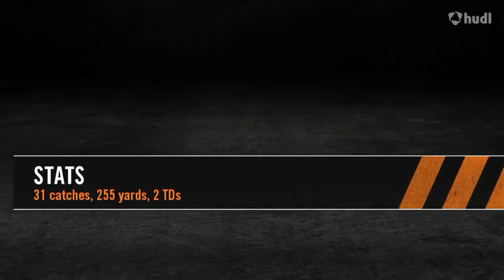Highlight Collège Jean-Eudes Juvénile div. 1 (Alexis Cartier)